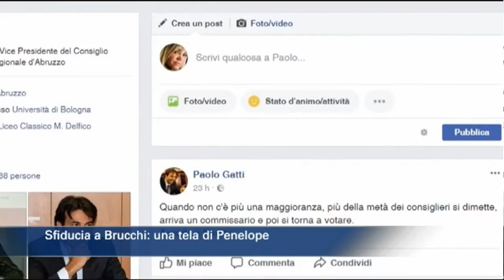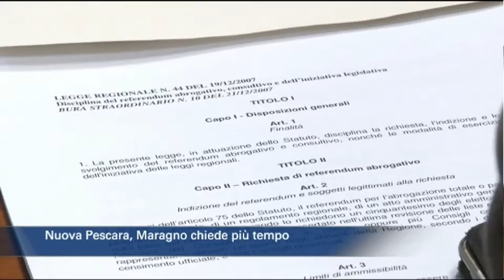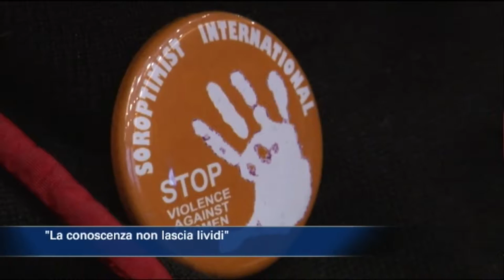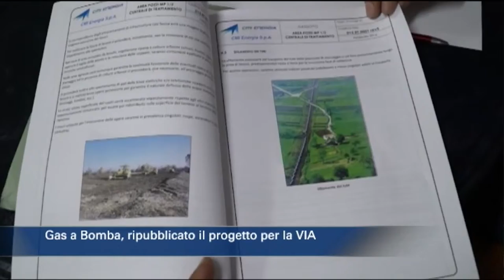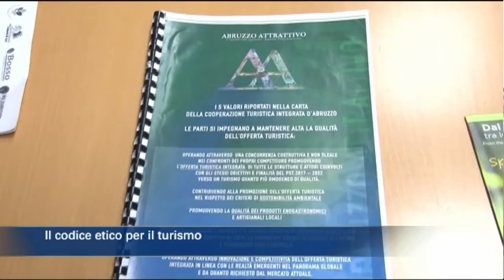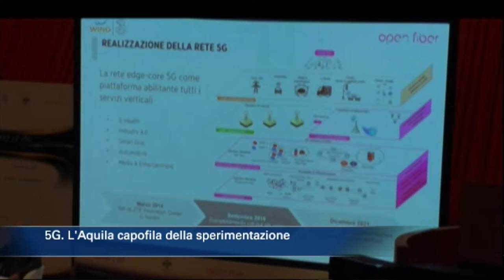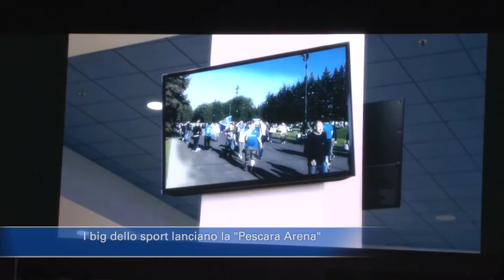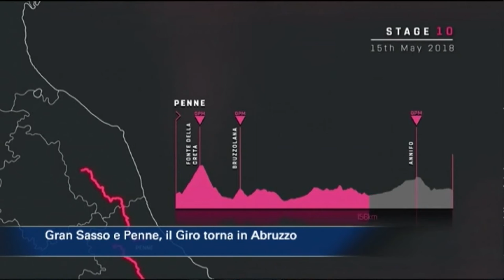TgSei edizione delle 19 di giovedì 30 novembre 2017